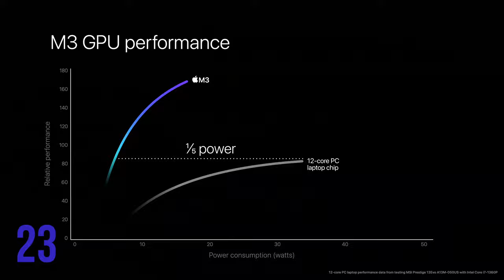Nvidia's New GPUs, Figure OpenAI Robot, Google and Apple to Partner - AI Markets in 30 Seconds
Nvidia (NVDA) announces new GPUs at their developer conference, AI startup Figure releases a video showing a ChatGPT powered AI robot that seems to be more agile than Tesla's humanoid robot, and Apple is reportedly in talks to partner with Google on integrating AI into Apple products.